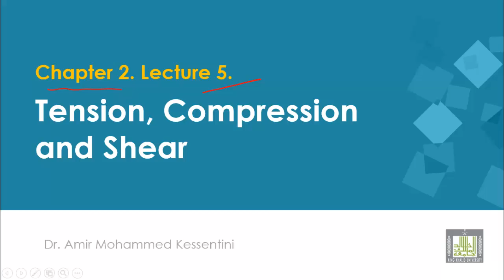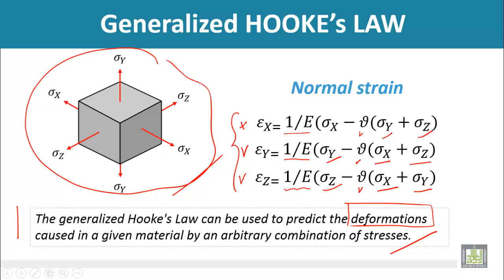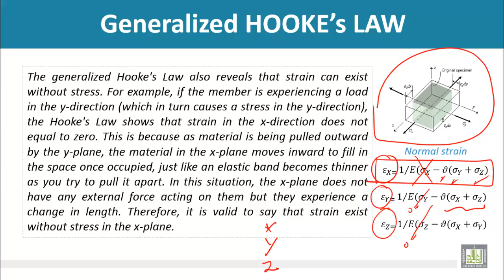Strength of Materials - Generalized Hooke' Law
Generalized Hooke' Law
3D Normal strain